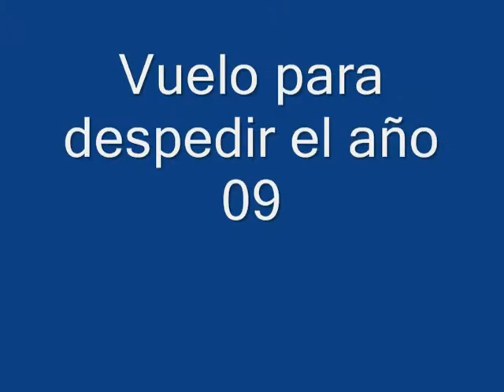Ultimo vuelo 09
5 Pilotos de Yucatán, México despidiendo el año con el último vuelo del 09